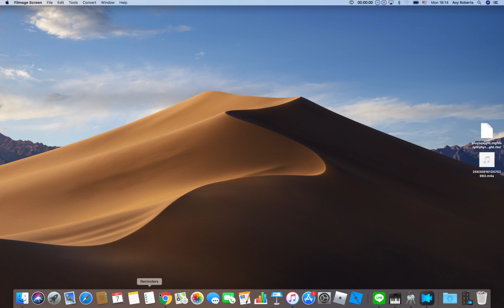me in thai land